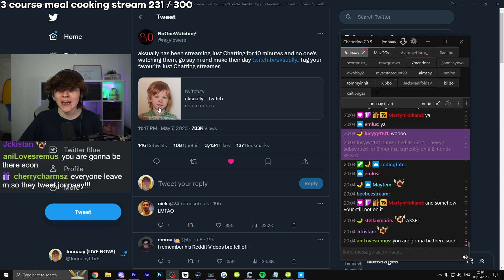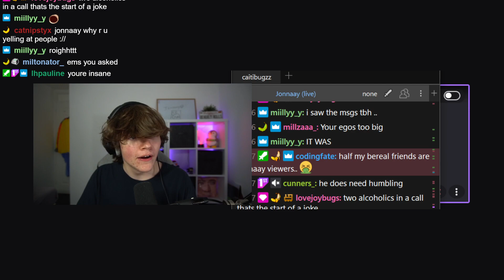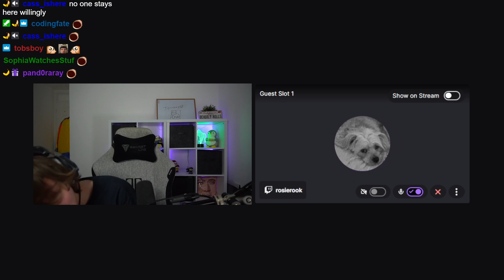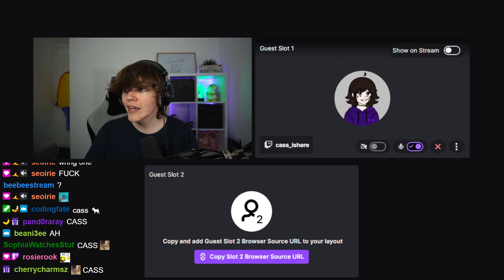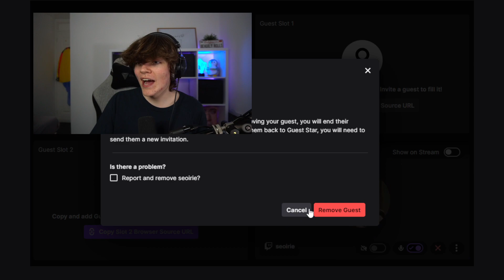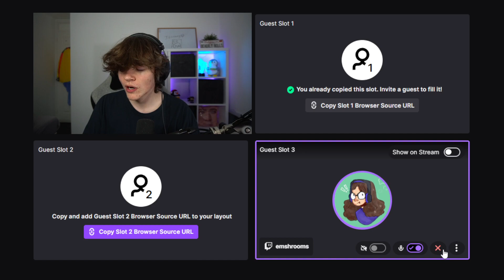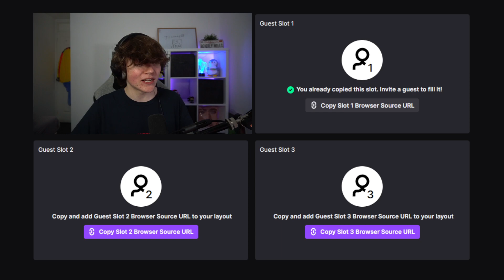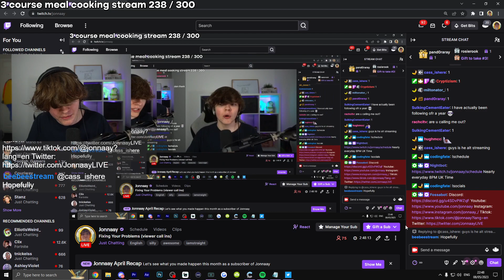Fixing Your Problems (viewer call ins)｜Jonnaay Archive｜8th May 2023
Fixing Your Problems (viewer call ins)

Guest Star